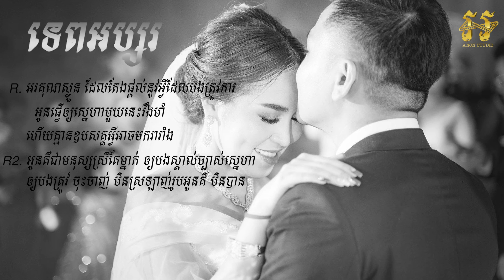ទេពអប្សរ Rith&Neath Lyric Video